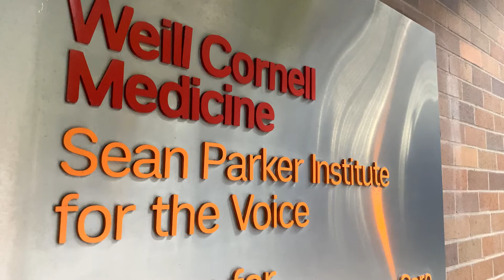Treating Disorders of the Larynx | Dr. Lucian Sulica | Weill Cornell Medicine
To learn more about Dr. Lucian Sulica, Director of the Sean Parker Institute for the Voice,